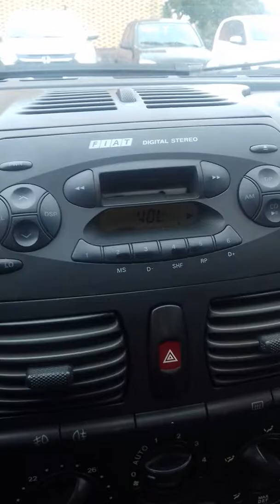FIAT Marea: MP3 Player sem adaptações para toca fitas que funciona com Alta Qualidade!!!!!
VALE A PENA VER: Neste vídeo eu faço uma pequena demonstração de um adaptador para usar no toca fitas original do Marea e reproduzindo músicas a partir de um cartão de memória.